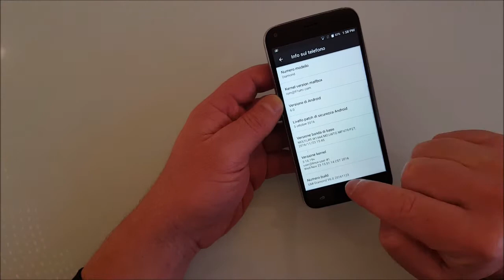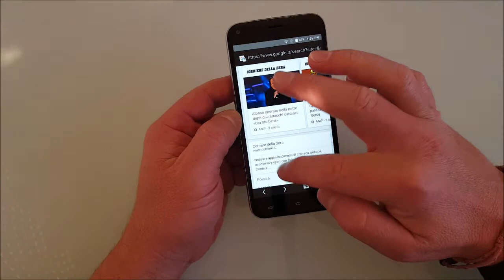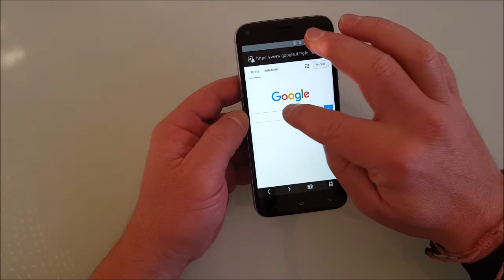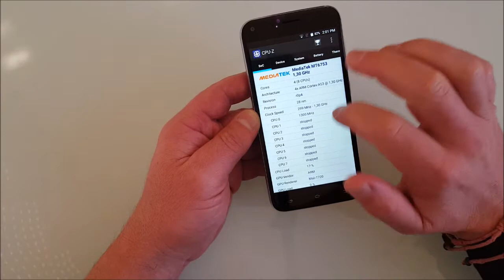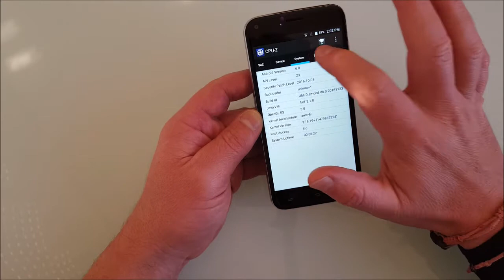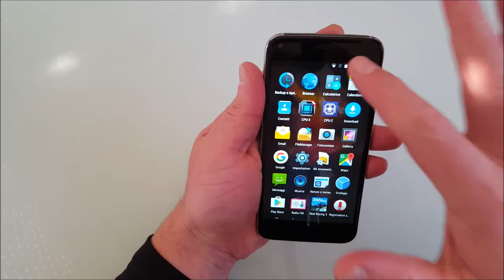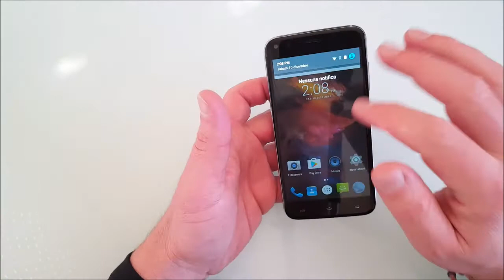Umi Diamond Smartphone Dual Sim Octa Core Recensione Italia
Lo troviamo qui con un offerta garantita Amazon Italia

PRODOTTO RECENSITO:
UMi Diamond Smartphone 4G LTE 5 Pollici Android 6.0 Dual Sim
CARATTERISTICHE:
DUAL SIM LTE
Processore MTK6753
Gpu Arm Mali T.20 (scheda grafica)
3GB RAM
16 GB ROM
Display IPS 5"
Fotocamera 2MP/8MP
Bluetooth 4.0
Wifi doppia Banda 2.4Ghz e 5Ghz
Queste solo alcune delle caratteristiche di questo ECONOMICO Smartphone, non voglio annoiarvi con tutte le copie copielle della scheda tecnica, vi annoierei.
PASSIAMO SUBITO AL COME FUNZIONA CHE E' LA COSA CHE CI INTERESSA DAVVERO:
Bello maneggevole leggere e con un design davvero ben rifinito, pariamo subito da quest'ultimo, mi ricorda nella parte posteriore il Samsung Edge, davvero fatto bene, corpo e bordo in Alluminio satinato bello davvero molto ben assemblato, stanno migliorando tantissimo non sono più quelle Cinesate orribili siamo su altro livello.
Display si vede benissmo luninoso quanto basta se lo poniamo di lato si vede bene anche quando lo incliniamo, lo schermo IPS è notevole.
Molto fluido lo scorrimento delle icone, lo schermo protetto da un nuovo cristallo Temperato che dovrebbe promettere buone prestazioni (NON C'E' AIME' IL GORILLA GLASS); Ritornando al Design anche il Cristallo è lavorato benissimo ed è con i bordi molto arrotondati bello.
In mano si tiene benissimo non scivola via proprio per la curvatura presente sul retro.
Il Comparto Hardware è molto bilanciato, il processore 8 core viene spinto anche dalla memoria ram di 3gb davvero tanta che lo rende stabile e veloce, insomma risponde bene a qualsiasi comando gli date senza impallarsi.
La memoria di archiviazione è di soli 16Gb più che sufficienti per farlo funzionare bene per fortuna hanno abbandonato l'idea di mettere solo 8gb (quindi se vedete un telefono da 8gb state lontani ) con questo non avrete problemi del tipo LA MEMORIA E' PIENA! Altro punto a favore di questo device.
Ho provato la scheda grafica con Real Racing potete vedere stesso voi nel video e il telefono si comporta bene.
Ho testato il GPS veloce e preciso con Google Maps
Insomma a 145 euro mi pare buono per chi non ha pretese enormi parliamo di un telefono dall'hardware potente.
Il Bluetooth funziona bene come anche il Wifi a doppia Banda cosa importante per velocizzare il trasferimento dati.
La Doppia Sim lo rende multi uso e ci consente di usare più operatori di rete contemporaneamente.
ESPANSIONED I MEMORIA CON MICRO SD CARD ci ho messo una 32Gb classe 10 ricordatevi di usare una Classe 10 più performante con i filmati e foto.
Non vi elenco tutti i sensori che sono riportati in scheda sarebbe inutile MA VI DICO CHE FUNZIONANO BASTI VEDERE IL GIOCO REAL RACING CHE HO PROVATO PER CAPIRE CHE FUNZIONANO PIU' CHE BENE.
VOGLIO DIRE UNA COSA, OTTIMA LA GARANZIA 30 GIORNI O RIBORSATI SEGNO CHE IL TELEFONO FUNZIONA BENE la UMI ne è certa, e devo dire che a me pare funzioni bene.

NELLA CONFEZIONE TROVIAMO:
Smartphone UMi Diamond
Cavo USB Micro USB
Caricabatteria da viaggio
Manuale migliorato lo ammetto!